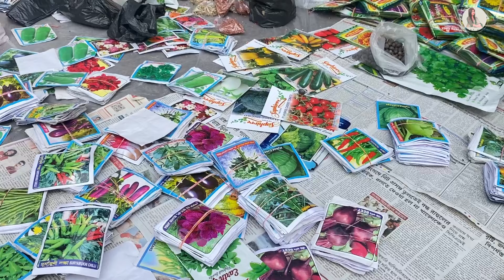Gallif Pet Market In Kolkata | Cheapest Market | Sunday Haat | Detail Video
This is Saanvi here and in this vlog I explored Gallif Pet Market In Kolkata. You can get various pets like fish , dogs, rabbit , even birds as well at a very affordable price.

Shower your love and blessings in the comment box below.

Should you have any questions, do let me know please.

Till then, Sayonara and take a good care of yourselves!

Buh-bye :)

gallif market in kolkata
gallif market in kolkata fish